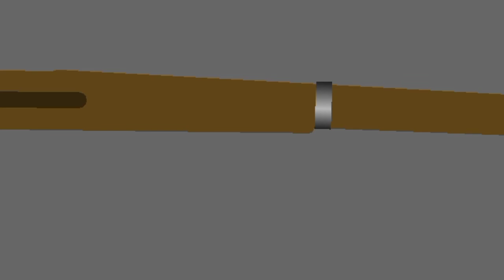some random Short animations